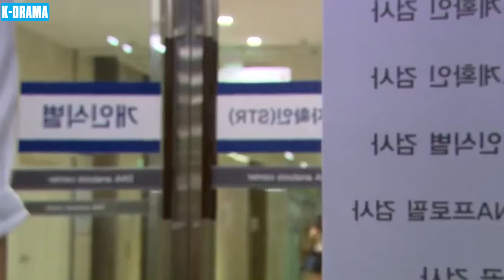PHIM HÀN | ĐƯỜNG ĐẾN TÌNH YÊU - Tập 45 [LỒNG TIẾNG] | Phim Tâm Lý Tinh Cảm Siêu Hấp Dẫn Năm 2024